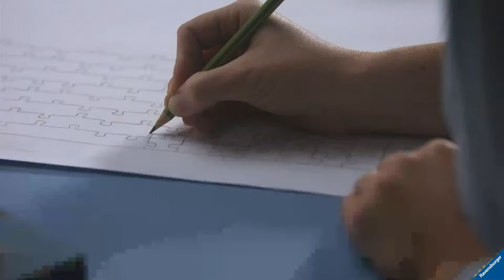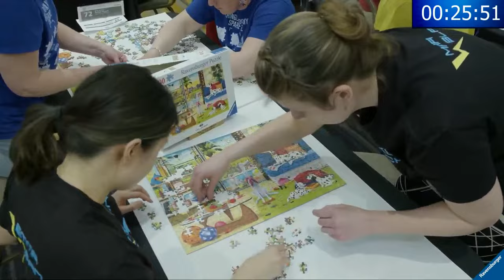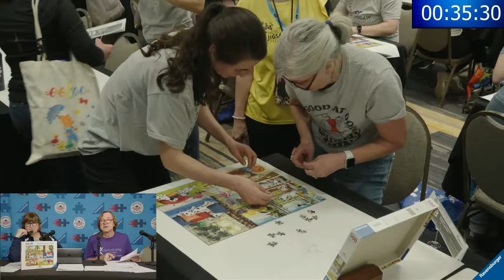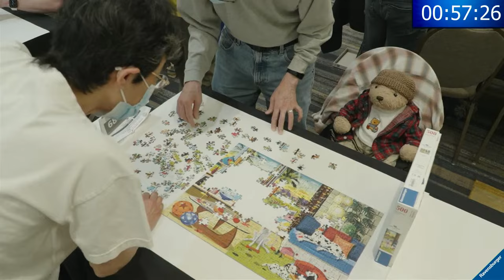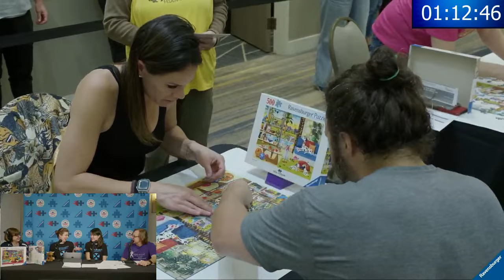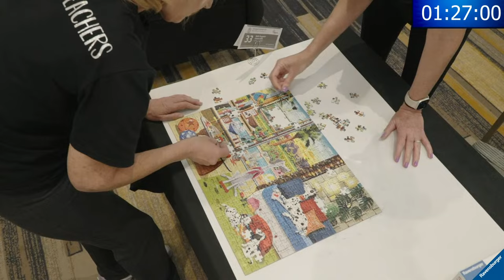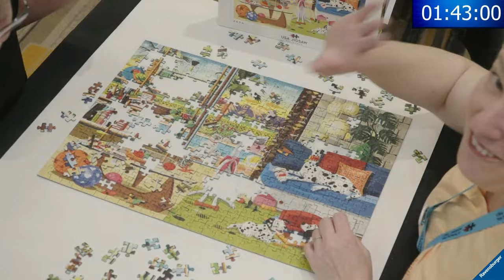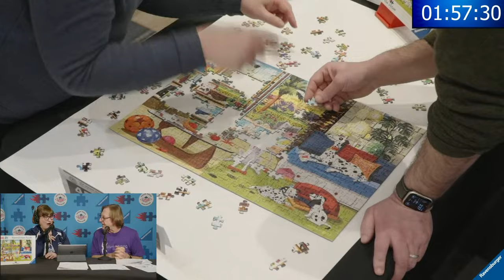USA Jigsaw Nationals 2024 - Pair Preliminary Round #2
100 pairs  race to complete a 500-piece Ravensburger puzzle to secure a spot in the Pair Final. The top 50 pairs will advance. This puzzle is a new release so none of the competitors  have assembled it before. Thanks for joining hosts Valerie Coit & Jeff Whittle for this broadcast hosted by the USA Jigsaw Puzzle Association and presented by Ravensburger!